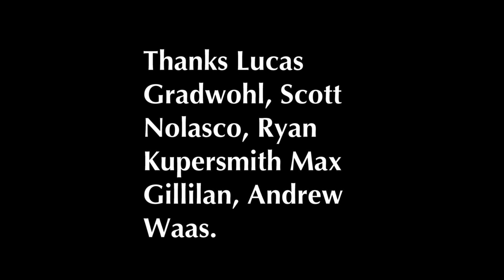The Climb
My first project on 16mm film!